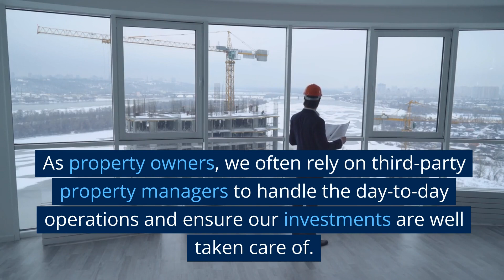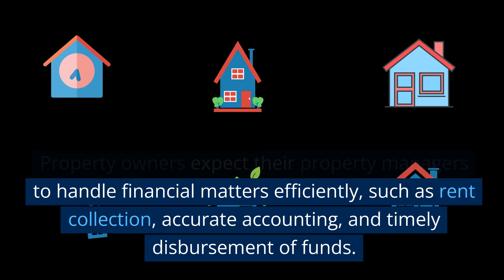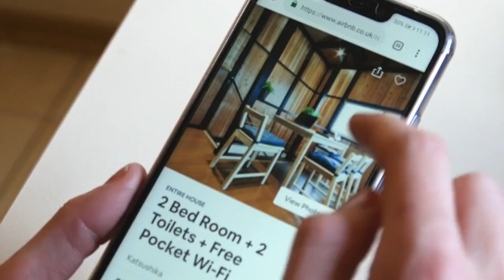Unmasking the Most Common Issues with Property Managers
In this eye-opening video, we delve deep into the world of third-party property managers to expose the truth behind their operations. Join us as we reveal and discuss the most common complaints experienced by property owners who have entrusted their assets to these management companies.

Are you considering hiring a third-party property manager? We understand the need to make informed decisions, and that's why we are here to shed light on the potential challenges you might face. By exploring the most frequent complaints, we aim to help you navigate this industry more effectively and avoid common pitfalls.

Throughout this video, we'll address issues such as lack of communication, insufficient maintenance, and concerns over transparency. We'll uncover real-life stories and experiences shared by property owners who uncover surprising discrepancies within the management services they receive.

Beyond the negatives, we also walk you through valuable tips and strategies to ensure a smoother experience with third-party property management companies. Learn how to establish clear expectations, thoroughly vet potential managers, and establish robust communication channels for ongoing updates and feedback.

At the end of the day, our goal is to empower property owners like you to make informed decisions about third-party property managers. By understanding the most common complaints and learning how to mitigate them, you can protect your investments and build fruitful relationships with reliable managers who truly prioritize your property's success.

Unveil the truth and gain the knowledge you need to make confident choices in this ever-evolving industry.